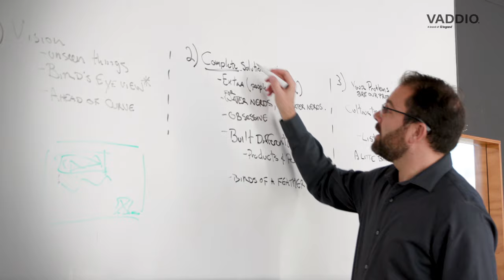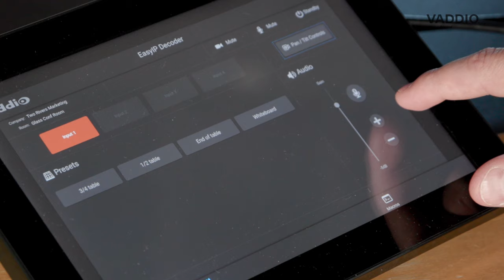Delivering Top-Notch Marketing Strategies With a Professional Video Conferencing System from Vaddio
Two Rivers Marketing is a full-service B2B marketing agency located in Des Moines, Iowa, and works with clients across the U.S. and around the globe. Just like the rest of the business community, Two Rivers had to figure out how they were going to continue the collaborative nature of their work and meet client expectations while also moving their workforce of more than 150 employees to a hybrid work model. Find out how professional conference room equipment from Vaddio supports its hybrid workforce and continued collaboration with its clients.